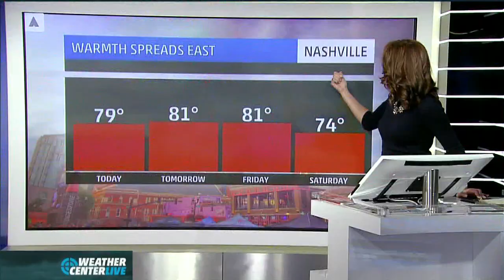Maria LaRosa 10/21/2015